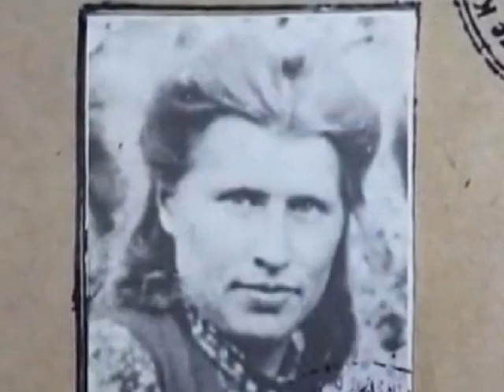Сколько немцы платили «Тоньке пулеметчице» за «работу»